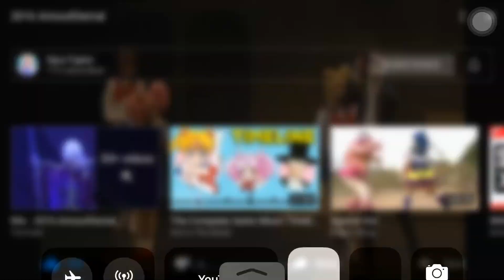Maiden Dreams ~ Hotaru ( Sera myu )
oop credits too your one and only sea of serenity :3